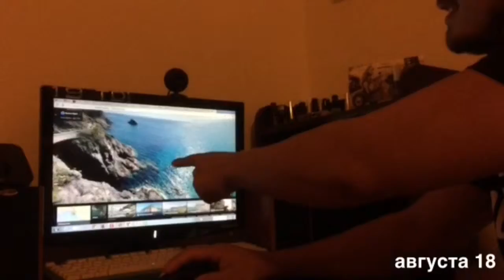1 second video / 1 месяц за минуту